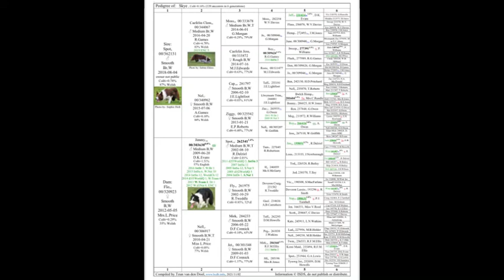Skye 13 weeks old (female) by Red Spot. Dolgellau 15-17 November ( lot 151)